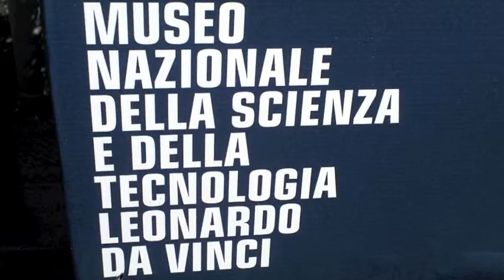Roberto Masiero all'Osservatorio ICT per il Non Profit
Roberto Masiero, presidente di THINK!, introduce il Workshop dell'Osservatorio ICT per il non-profit 2012 "TERZO SETTORE: OLTRE IL DIVARIO DIGITALE" dello scorso 21 Marzo presso il Museo della Scienza e della Tecnologia a Milano